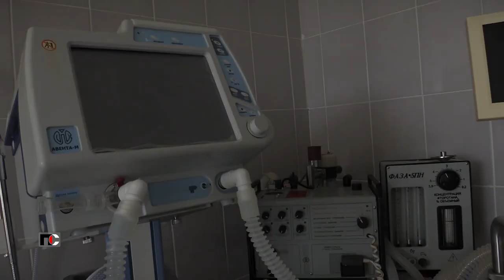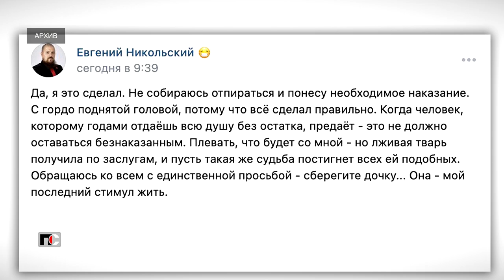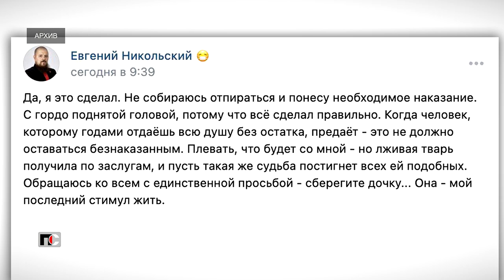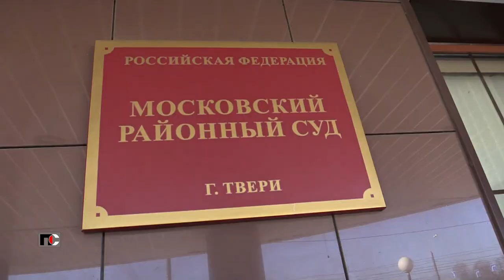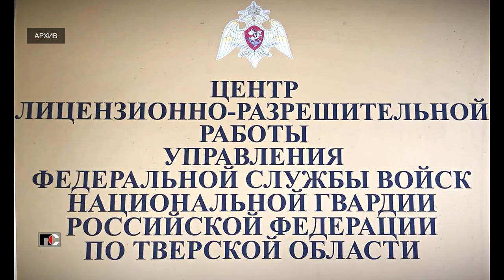Патрульная Служба - 24.08.07